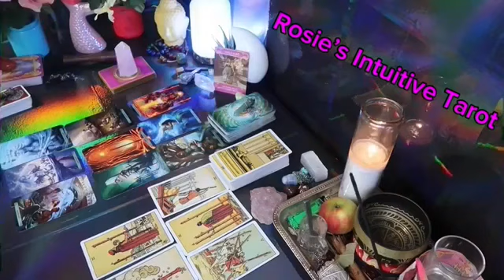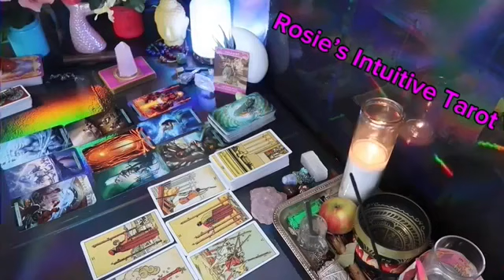CANCER ❤️I AM GOING TO SURPRISE YOU 💍 YOU WILL KNOW HOW MUCH I LOVE YOU ❤️ VERY SOON‼️JUNE 2024🔥🔥